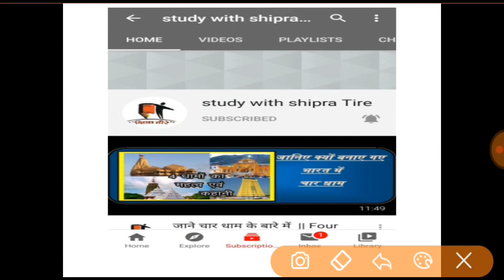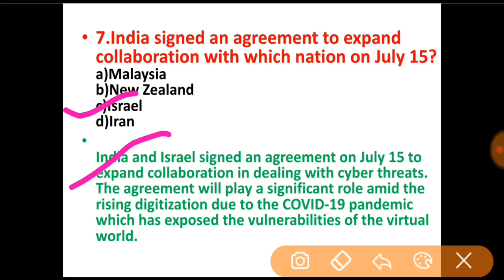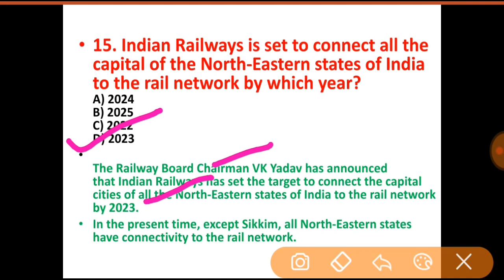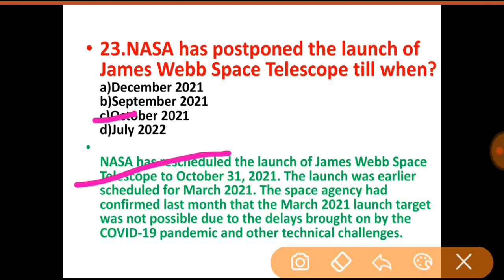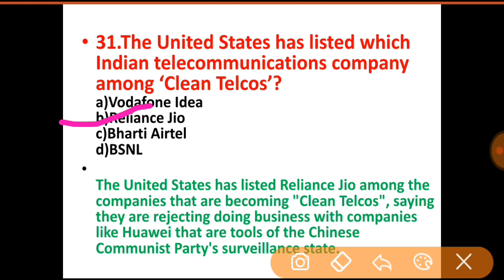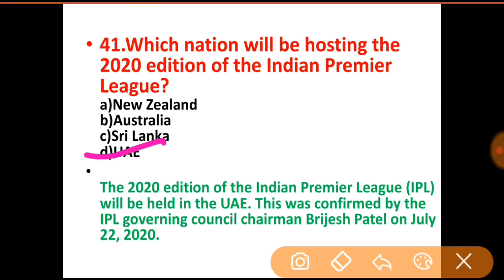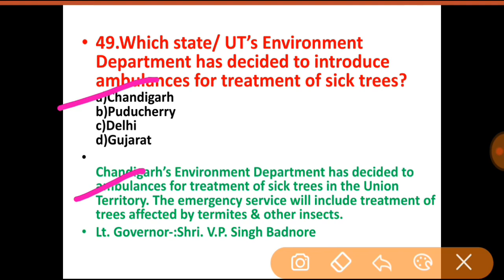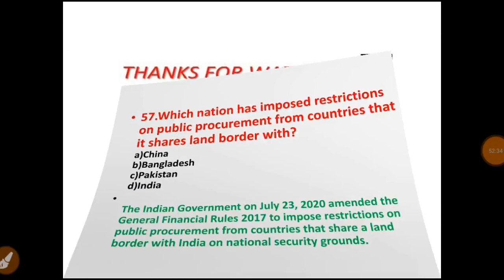Weekly Current Affairs 2020|July 4th Week| MCQs |For All Exams| Important Questions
Important Questions.